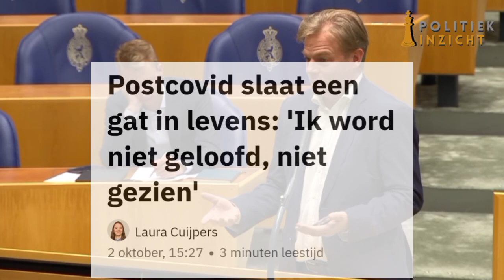Omtzigt betrapt arrogante Kuipers op leugens!